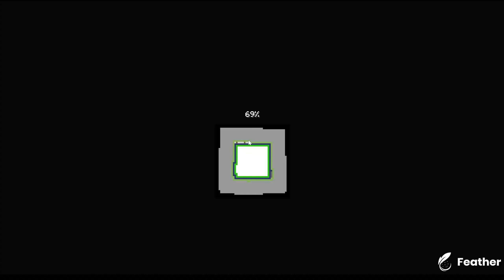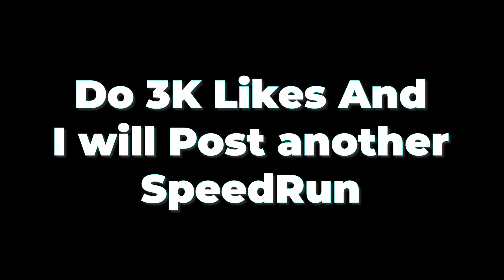You Can't believe on This Speedrun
in this video i tryed to speedrun and kill dragoon fast as possible

[ Scripted Video ]